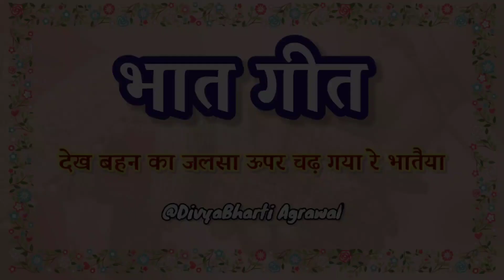bannabanni देख बहन का जलसा ऊपर चढ़ गया री भातइया🥀 Dekh Bahan Ka Jalsa Upar Chadh Gaya Bhataiya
khayal geet
dadra geet
jaccha geet
sohar geet
shadi vivah ke geet
घोड़ी गीत
Ghodi Geet
भात गीत
nakta geet

bharti agrawal ke geet,
bharti agrawal geet,
divya bharti agrawal
हल्दी गीत
Haldi geet
dulhan haldi geet
bhatgeet